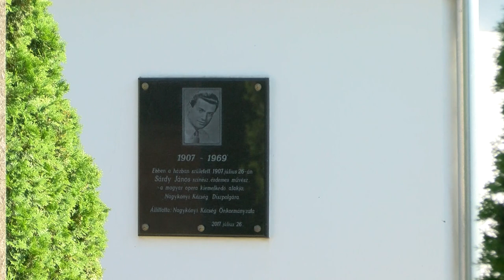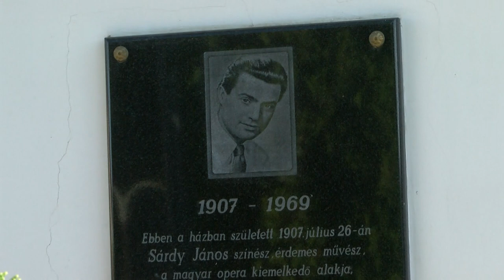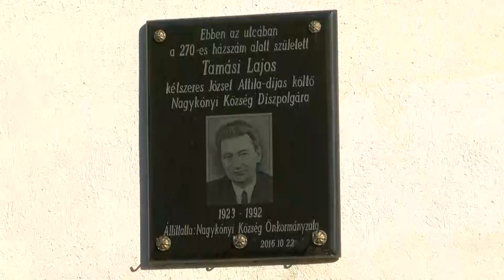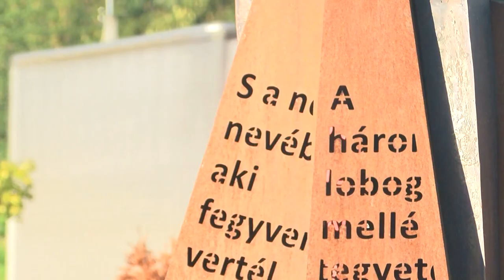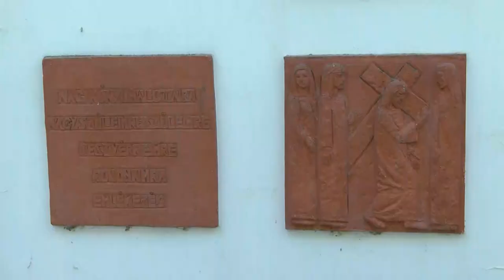Nagykónyi szülöttei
Múlt nélkül nincs jövő, s mennél gazdagabb a múltad, annál több fonálon kapaszkodhatsz a jövőbe. - a gondolat, amely igen sokat mondó Babits Mihály tollából származik és be kell látnunk valóban így van. A települések életében is fontos a múlt és igyekeznek is azt tovább adni a jövő nemzedékének. Lehet szó hagyományápoló rendezvényekről vagy akár a település híres szülötteinek emlékét őrző ereklyékről. Nagykónyi büszke rá, hogy több olyan személy is kötődik falujukhoz, akiket az egész ország ismer.